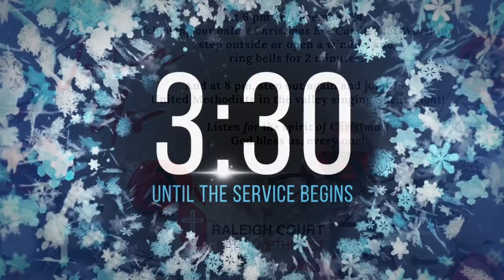Carol Sing A Long 12 23 20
Join us for a time of singing classic carols to prepare our hearts for the celebration of Christ's birth!!